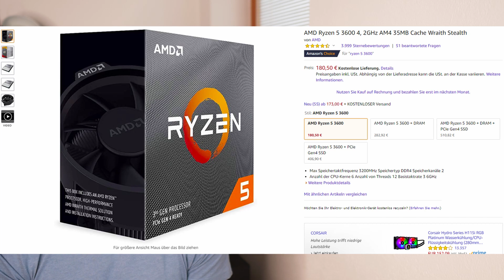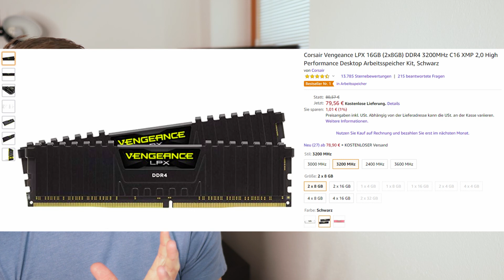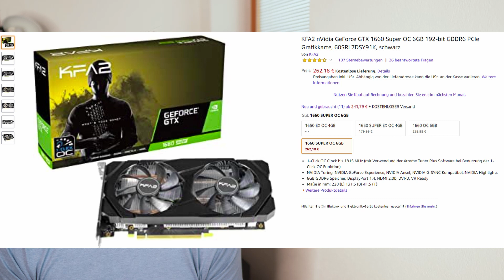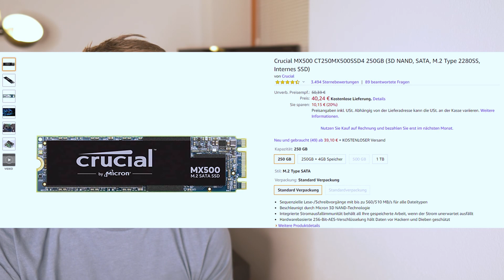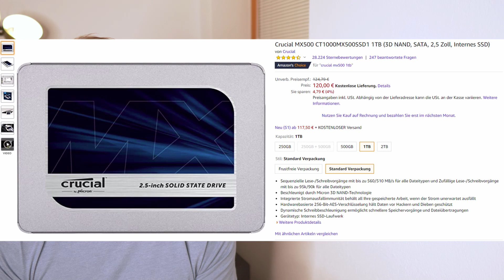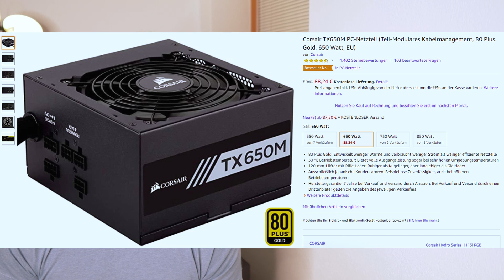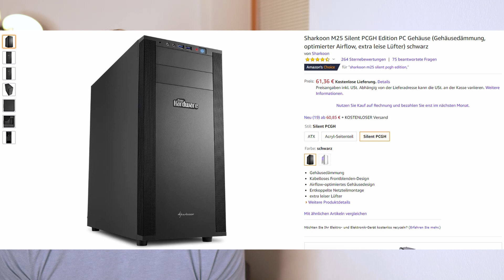€1.100 4k Editing PC / PC für Adobe Lightroom, Premiere, Photoshop & DaVinci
Unser 4k Editing PC um €1.100 steht
Diese Woche sprengen wir die Tausend Euro Marke, bekommen dafür aber einen top aktuellen PC mit ordentlich Power, der dennoch effizient arbeitet. Egal ob ihr mit Full-HD oder 4k Material arbeiten wollt, macht es einfach.

Was ist drin im Paket? Hier steht’s:

Starke, effiziente 6-Kern CPU

Top Arbeitsspeicher

Kleiner RAM-Bruder mal 4

Die GPU fetzt

Alternative FPS Schleuder

Flotter Datenbizeps

System SSD 1

System Schlankmacher

Samsung System-Benz

Komponentenhaus 1

Flüsterbude 2

Watt-Preistipp 1

Großer Watt-Bruder

Energie-Versorger 2

Straight gepowert 3

Unter Strom 4

Unser Equipment:

Kameras

Canon EOS R

Panasonic GH5

Canon 5Ds

Canon 6D

Canon G7X Mark III

Drohne:

DJI Mavic 2 Pro

Objektive:

Canon 100mm 2,8 Objektiv

Sigma Art 35mm

Sigma Art 50mm

Sigma Art 24mm

Sigma Art 85mm

Canon 135mm 2.0

Sigma Art 85mm 1.4

Canon 16-35mm 4.0

Tamron 70-200 G2 2.8

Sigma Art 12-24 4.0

Festplatte:

Samsung T5 Externe SSD mit 1 TB

Blitze:

Jinbei HD-601 Akku Studi Blitz

Jinbei MSN 400 Studio Blitze

Yongnuo Speedlight YN560

Yongnuo YN-622 Blitzauslöser

Jinbei TR-Q6 Blitzauslöser

Restliches Equipment:

BenQ SW2700PT Bildschirm für Bildbearbeiter

BenQ SW240 (Bildschirm zuhasue)

ThinkTank Airport Accelerator Tasche

Lowepro Pro Roller x300 AW

Walimex Studio Trolley

Handschuhe für Fotografen

Samsung Galaxy Tab S5e

Canon 5D Batteriegriff

Canon EOS R Batteriegriff

ThinkTank Pixel Pocket Rocket

Canon BP10 Kamerarucksack

Peak Design Everyday Messenger

Wacom Intuos Pro M Grafiktablett

Wacom Intuos S Grafiktablett

Logitech Craft Keyboard

Logitech MX Maus

Neewer Videolicht

Neewer Ring Licht Set

Canom BR-E1 Auslöser